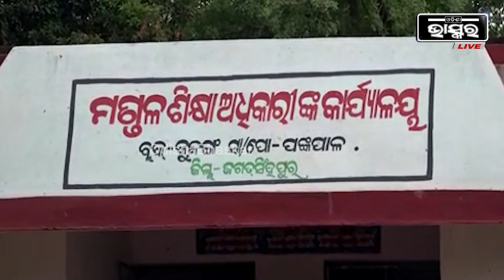ସ୍କୁଲ ମିଶ୍ରଣକୁ ବିରୋଧ କରି କୁଜଙ୍ଗ ବିଇଓ ଅଫିସ ଆଗରେ ଗ୍ରାମବାସୀଙ୍କ ଧାରଣା